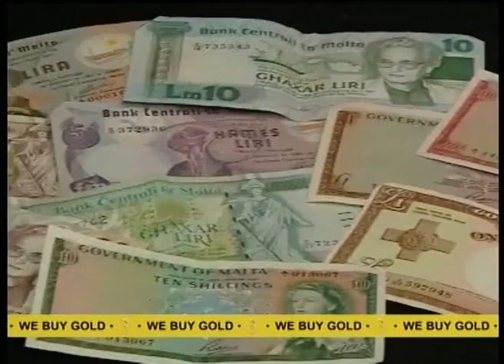REPORTER by Studio 7 - Franco Debono - 31 October 2011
Nationalist MP Franco Debono interviewed by Saviour Balzan on Reporter